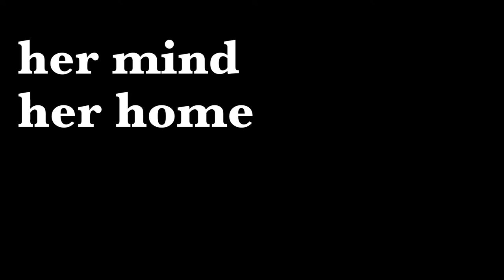her mind her home - Short Film by Melanie Edwards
An Experimental Short by Melanie Edwards
made for a class, posted for you.